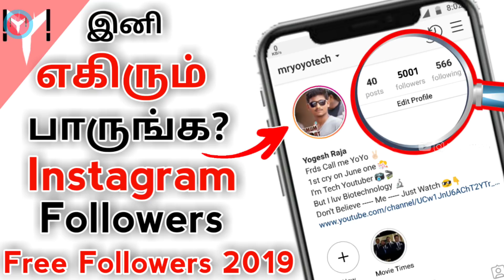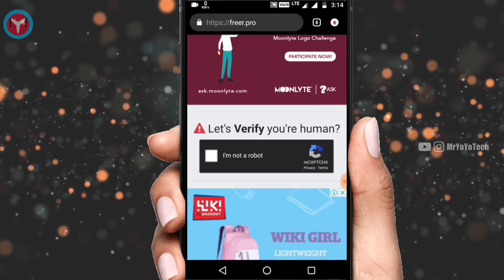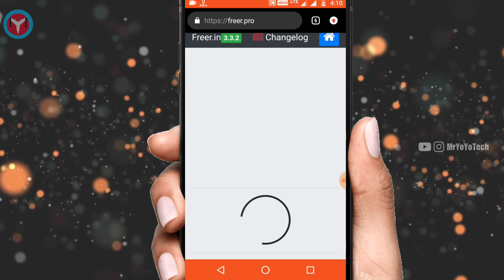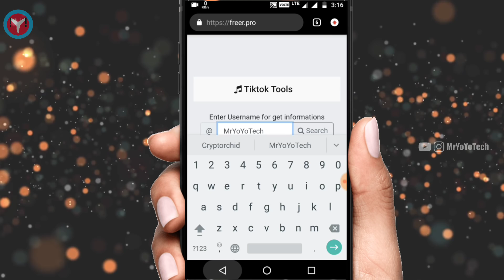How To Increase Tik Tok Followers in 2019 | Get More Fans On TikTok In Tamil | MrYoYoTech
Title:How To Increase Tik Tok Followers in 2019 | Get More Fans On TikTok In Tamil | MrYoYoTech
       Tik Tok Tricks And Tips.
MrYoYoTech Shop

Hi Guys I am yoyo, This is channel
       I shows Android Tricks and Tips | Apps | Customization | Reviews | Unboxing | Games | Tech News | Ringtones | IOS Tricks and tips | Windows | All Consoles |
                            Tamilai valarpom,Tamilanai valvom.

Don't forget to make me happy💟😘
Comment,😒😓and
Description Of Title:. How To Increase Tik Tok Followers in 2019 | Get More Fans On TikTok In Tamil | MrYoYoTech

About This Video:😊 Today I Show This video For All Tik Tok users This Trick is used to get more and more followers and likes on your tik tok account, so you Guys This Tricks is very Secured and Safe. To Get A unlimited fans and likes on tik tok.

I hope you guys this video is very useful to you.
                                                                    By
                                                               ✌️🏻YoYo✌️🏻